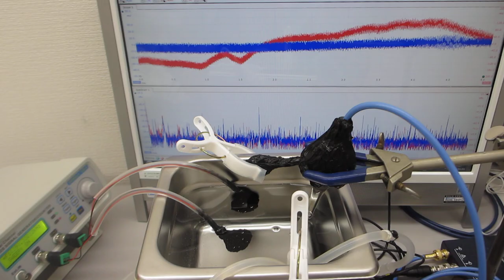超音波洗浄器・超音波発振制御プローブ・小型ポンプの組み合わせ技術（超音波システム研究所）